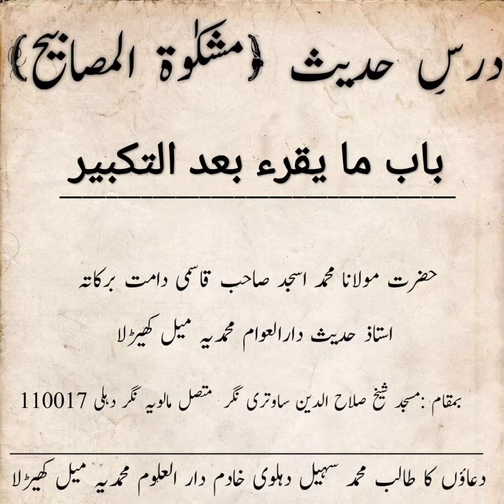Dars-e-Hadees (Mishkat Shareef) By Hazrat Molana Mohd Asjad Sb Qasmi